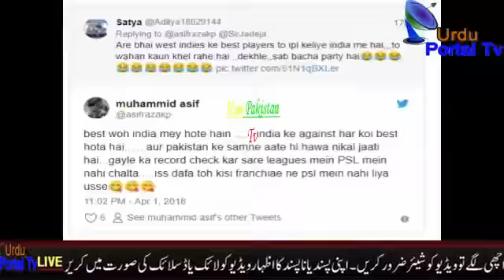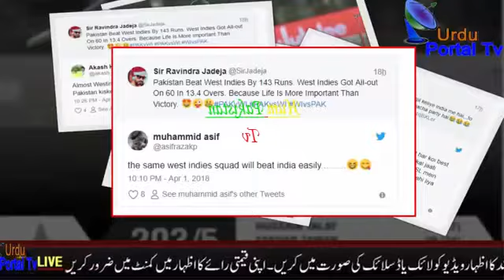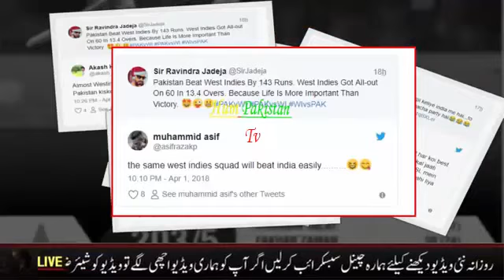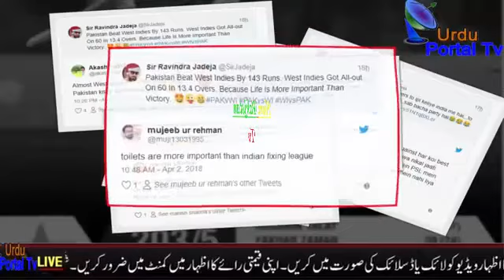pakistan vs west indies 3rd t20 Series 2018 India Reacts on Cricket in Pakistan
Paksitan Win 1st t20 Vs West Indies ..India Got Fire.. Pakistan Vs West Indies T20 Series 2018
pakistan vs west indies 3rd t20 Series  India Reacts on Cricket in Pakistan